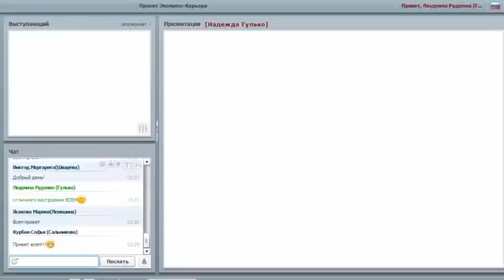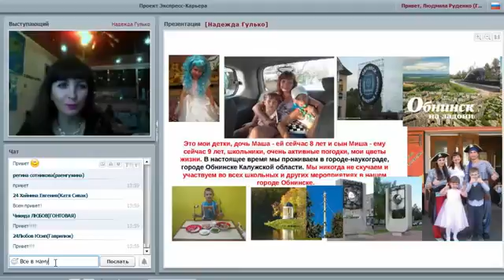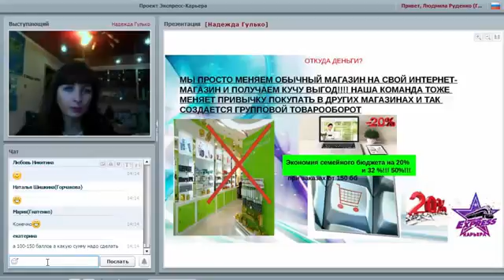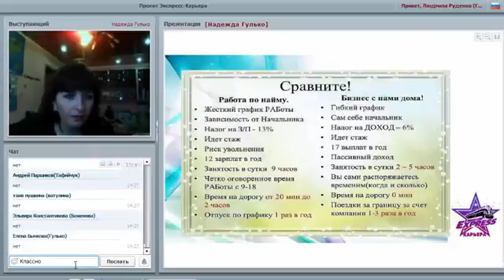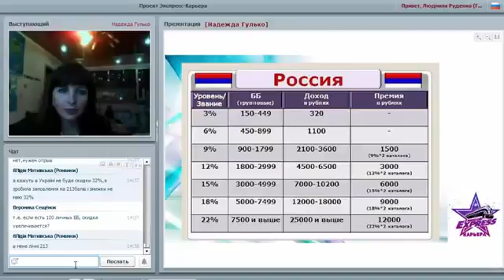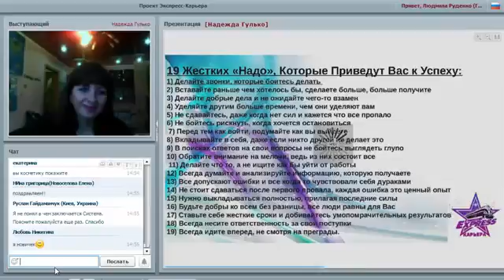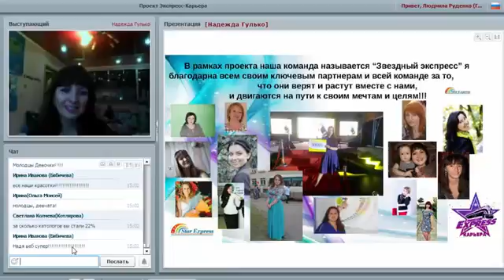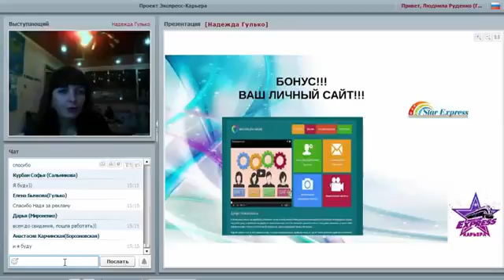Надежда Гулько Стиль жизни с проектом Экспресс Карьера 22 01 2016